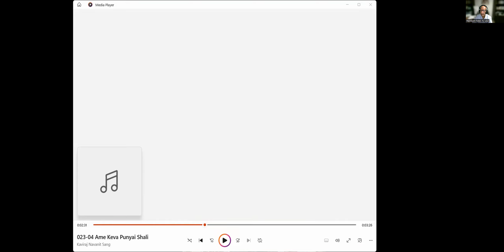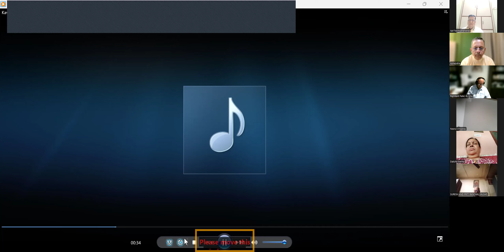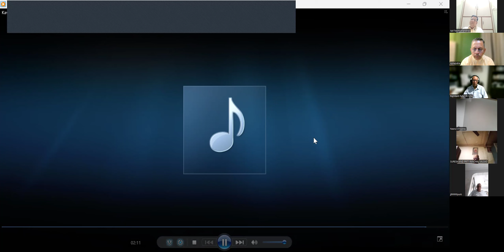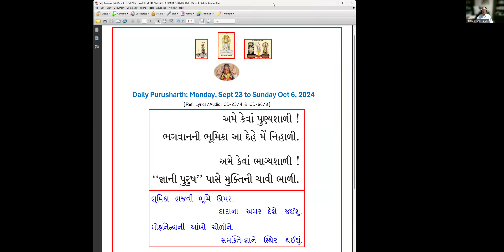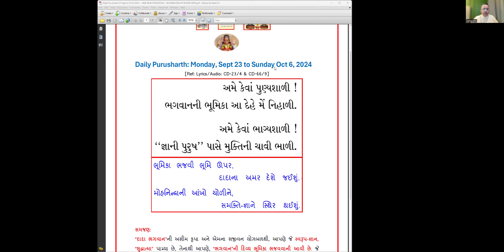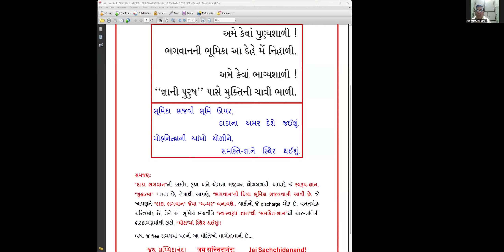23 Sept 2024 Dada Bhagwan JSS Apts Samayik on Deh, Punyasali, Agna, Bhumika Bhajvai, Amar Deshae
Dada Bhagwan JSS Apt Deepakanandji, Hasmukhanandji, Samayik on Deh, Punyasali, Agna, Bhumika Bhajvai, Amar Deshae Purusharth